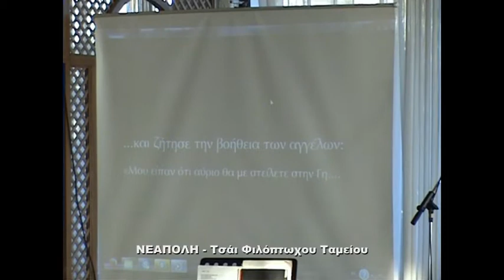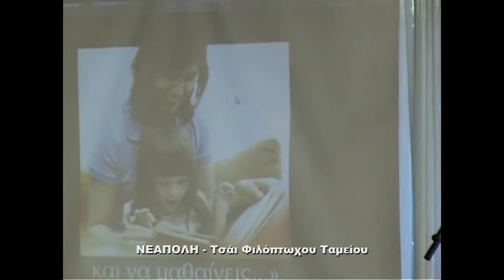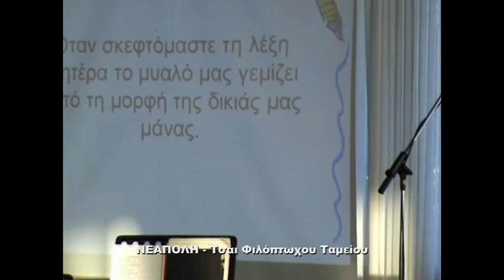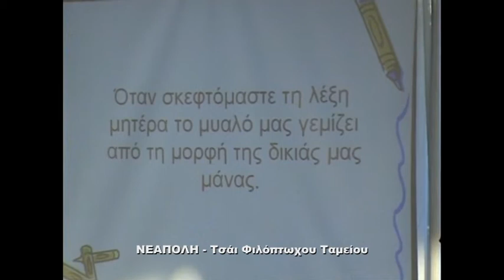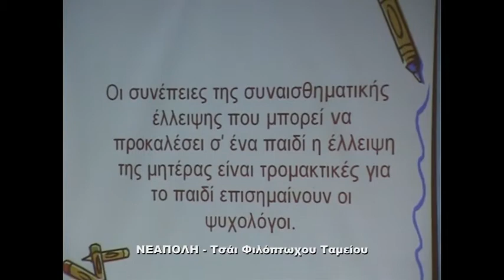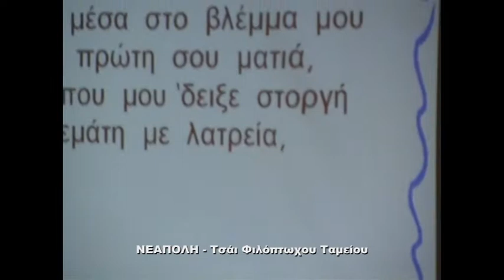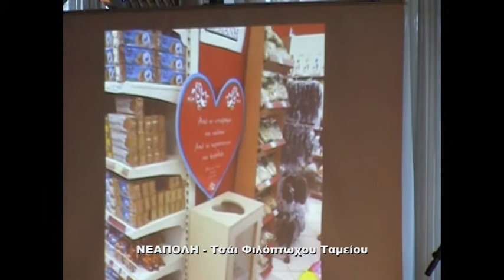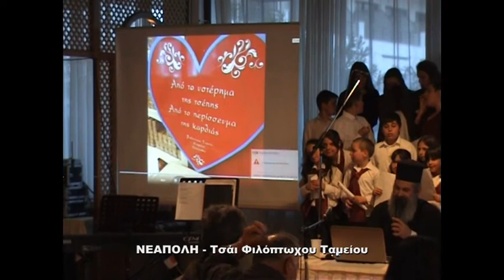ΝΕΑΠΟΛΗ - Τσάι Φιλόπτωχου Ταμείου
Το Φιλόπτωχο Ταμείο Νεάπολης πραγματοποίησε με επιτυχία, στο Ξενοδοχείο Limira Mare, τσάι αγάπης με σκοπό την ενίσχυση ενοριτών που βρίσκονται σε δύσκολη οικονομική θέση.
Ομιλήτρια στην εκδήλωση ήταν η κ. Παναγιώτα Αλιφέρη, Εκπαιδευτικός και προϊσταμένη του Ειδικού Σχολείου Μολάων με θέμα: "και ο Θεός έπλασε την μητέρα".
Στη συνέχεια το κοινό απόλαυσε τόσο την παιδική χορωδία όσο και την Χορωδία Ενηλίκων της Ενορίας Αγίας Τριάδος όπου έκανε την πρώτη της παρουσίαση.
Απόδοση βυζαντινών Ύμνων της Μ. Εβδομάδας από τον Χρήστο Πετράκη και τη χορωδία του.